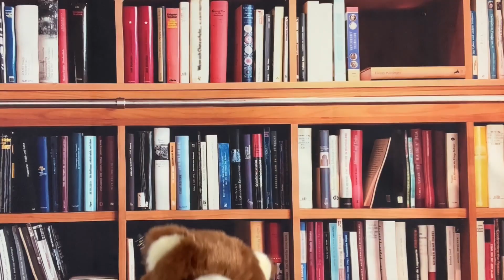ScholarSkills Sylla-Bear spells the sound /d/.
ScholarSkills Sylla-Bear spells sounds.